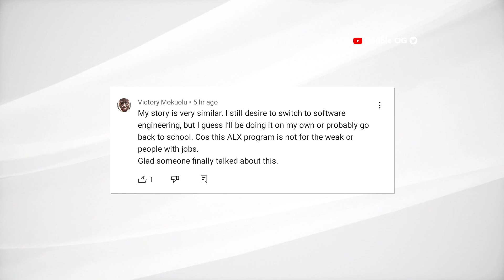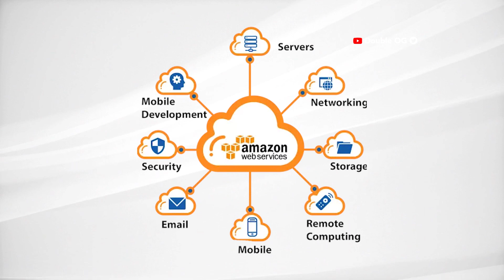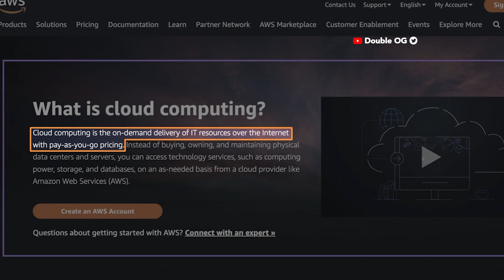ALX AWS Cloud Practitioner - Better Than Software Engineering?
Should you really be taking the ALX AWS Cloud Practitioner certification?

In this video I will explain what AWS Cloud Practitioner is, Why ALX is providing it, and how long it should take you to complete it and what you will earn in dollars if you get a job in 2023.